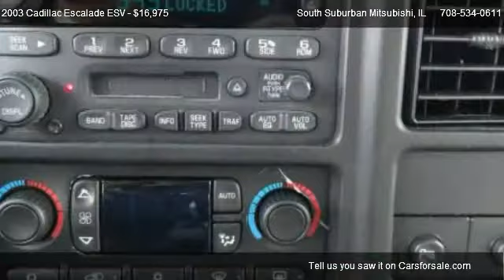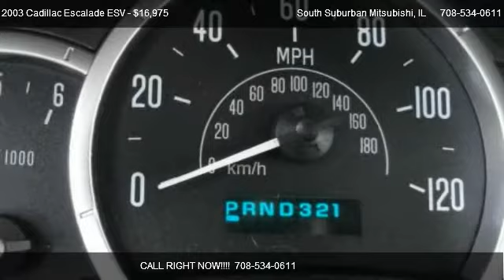For Sale | Cadillac Escalade ESV | South Suburban Mitsubishi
WOW THIS IS MUST SEE & DRIVE South Suburban Autoplex stocks on average of 100 plus vehicles. Visit us soon and find out why we are one of Americas favorite used car stores! We service the Monee, Peotone, Manhattan, Crete, Beecher, Steger, Manteno, Matteson, University Park, Richton Park, Bourbonnais, Bradley, Kankakee, Momence, Chicago, South Chicagoland, Chicago Heights and Northwest Indiana.